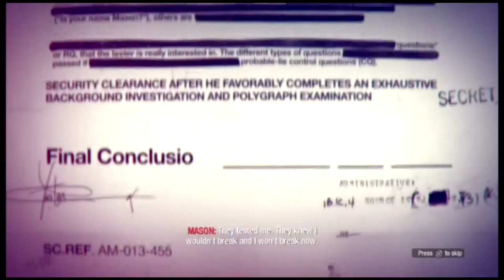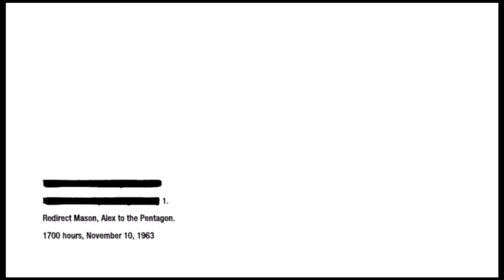call of duty black ops 1 lets play no commentary episode 3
episode 3 of the black ops one lets play. this is more of a cut scene than anything else, that's why it is the shortest video i have ever done... i think